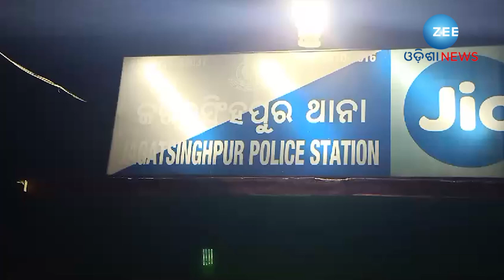Jagatsingpur Crime: କ୍ରୋଧର କରୁଣ ପରିଣତି, ଲୁହା ରଡ଼ରେ ଛେଚି ଛେଚି ଯୁବକଙ୍କୁ ହତ୍ୟା।Man killed by iron rod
ଜଗତସିଂହପୁର(Jagatsinghpur) ଜିଲ୍ଲା ସଦର ଥାନା ସାଳିଜଙ୍ଗା ଅନ୍ତର୍ଗତ ଚାରିବାଟିଆ ଗ୍ରାମରେ ଯୁବକଙ୍କୁ ଲୁହା ଛଡରେ ପିଟି ପିଟି ହତ୍ୟା କରାଯାଇଥିବା ଅଭିଯୋଗ ହୋଇଛି।ଏହି ଘଟଣାକୁ ନେଇ ସ୍ଥାନୀୟ ଅଞ୍ଚଳରେ ଚାଞ୍ଚଲ୍ୟ ଖେଳି ଯାଇଛି। ସୂଚନାନୁଯାୟୀ ଜଗତସିଂହପୁର ସଦର ଥାନା ଅନ୍ତର୍ଗତ ସାଳିଜଙ୍ଗା ପଂଚାୟତ ର ସାଗର ନାୟକ ଗତକାଲି ରାତିରେ ଏକ ପାନ ଦୋକାନ ରେ ପାନ ଖାଉଥିବା ସମୟରେ ସେହି ଗ୍ରାମର ଦିଲୁ ସାମଲ ଓ ପ୍ରତାପ ବେହେରା ହଠାତ୍ ଏକ ଲୁହା ଛଡରେ ସାଗର ନାୟକଙ୍କ ମୁଣ୍ଡକୁ ଛେଚି ଚାଲିଥିଲେ।ଫଳରେ ସାଗର ନାୟକ ଘଟଣା ସ୍ଥଳରେ ଟଳି ପଡ଼ିଥିଲେ।

About Channel:-